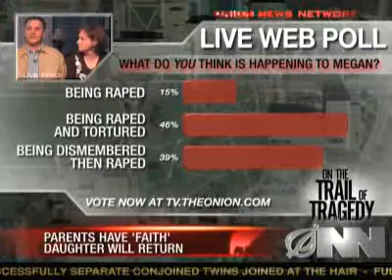best of the onion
the best,most honest news in the U.S today.